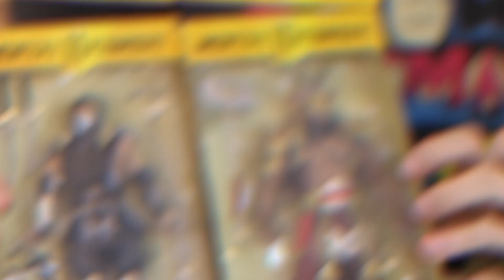Action Figures do Mortal Kombat - Unbox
Finalmente chegaram  os  brasil os tão aguardados Action Figures de Mortal  Kombat, então vamos fazer Unbox de 4 Action Figures dos personagens do Mortal Kombat. Shao Khan, Liu Kang, Scorpion e Sub-Zero. São totalmente articulados, pra você deixar na posição do seu Fatality preferido.